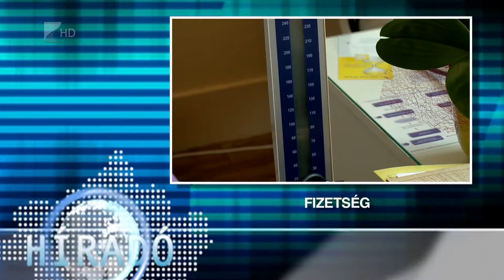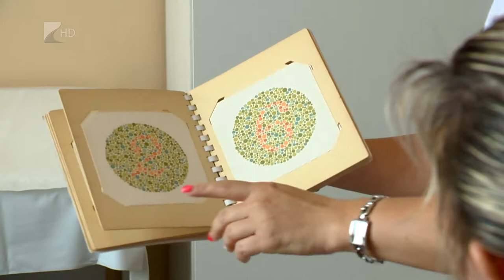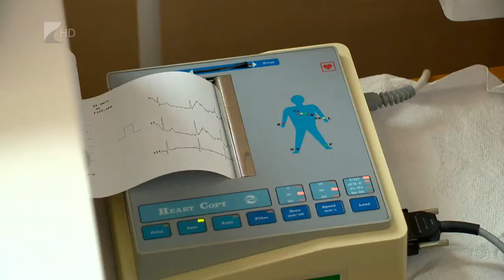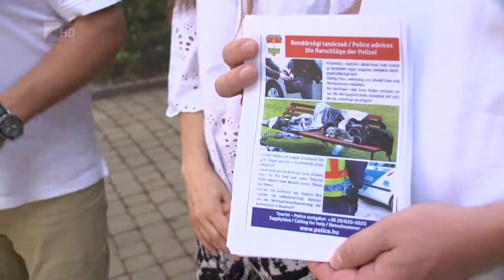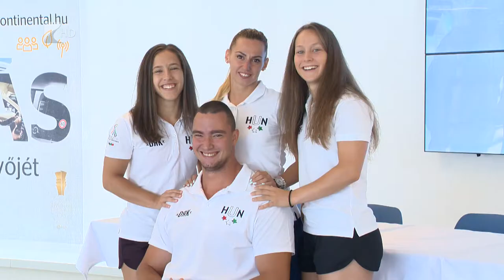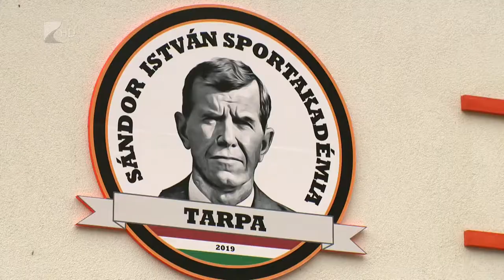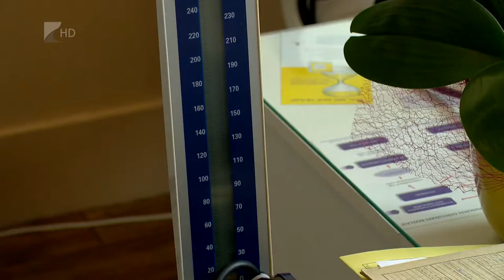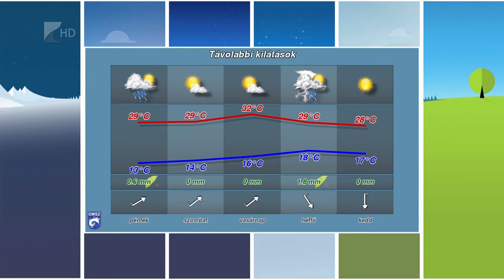Híradó 2019. július 17. szerda - Kölcsey Televízió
Szabolcs-Szatmár-Bereg megye legfrissebb és legfontosabb hírei a Kölcsey Televízió híradójában.